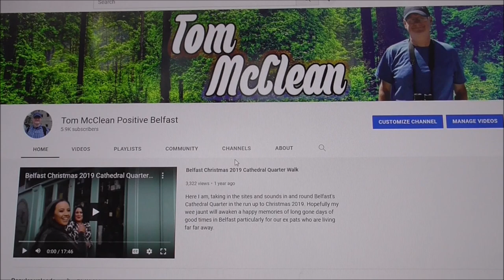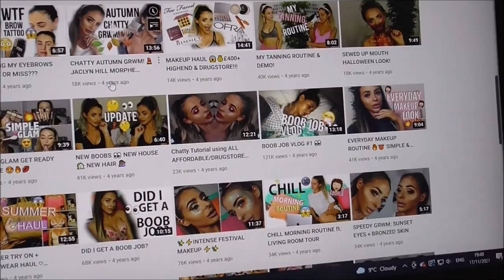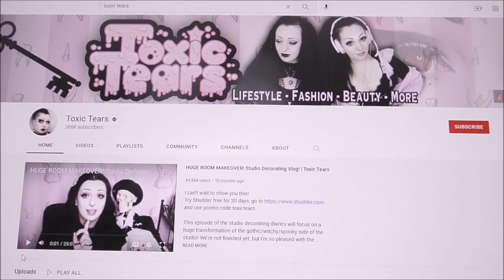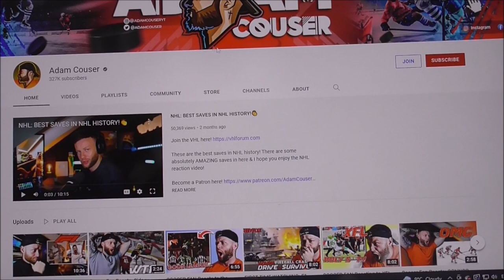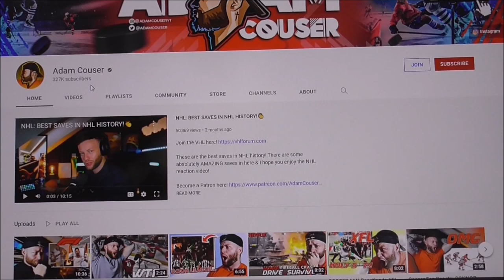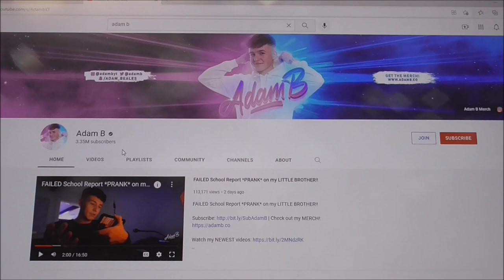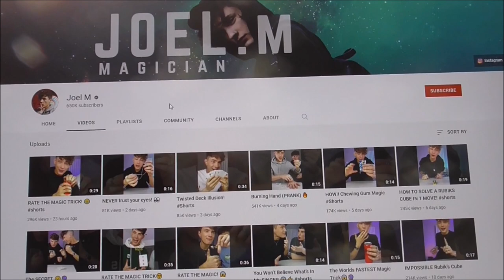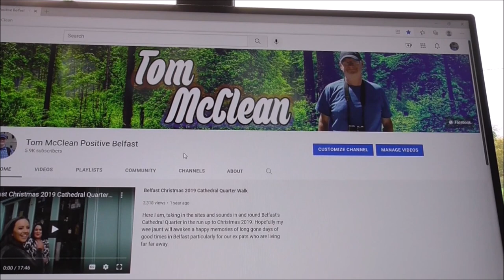Top YouTubers from Belfast/Northern Ireland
Oooops I see I have made a few errors in this video. I have managed to repeat a section about 2 Youtubers! Oh dear!

I've just come across another Northern Ireland Youtuber who is doing remarkably well.
This is Elanna Pecherle.
She is presenting a channel all about beauty fashion and lifestyle.
She has been going since 2011 and has amassed -
648 videos
41,225,307 ! views
Wow!

I have never seen a list of Top YouTubers from our wee 'neck of the woods'. So I decided to make one.
Here are the top 11 You Tubers  I found who come from Northern Ireland or Belfast and surroundings. If you know of someone who should be on this list, please post me. I have probably left a few people out simply because I didn't know about them.

NB I'm starting from a base of in and around 14 million Views.

Why Top 11? Why not?
Please pardon me if I have made any errors in this compilation. I am a 68 year old very amateur You Tuber.